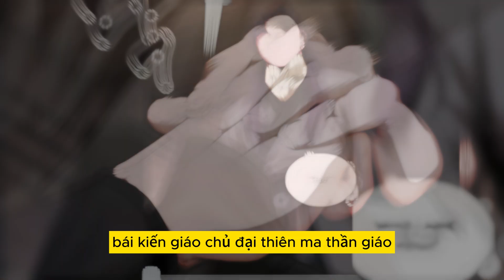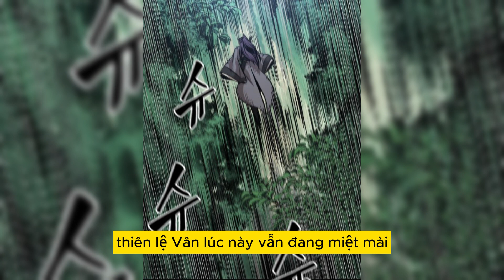Ngã Lão Ma Thần chap 179 | KHÁCH KHÔNG MỜI MÀ ĐẾN, ĐỐI DIỆN VỚI NGUY CƠ TRƯỚC NAY CHƯA TỪNG CÓ